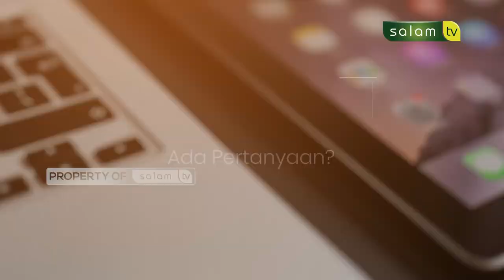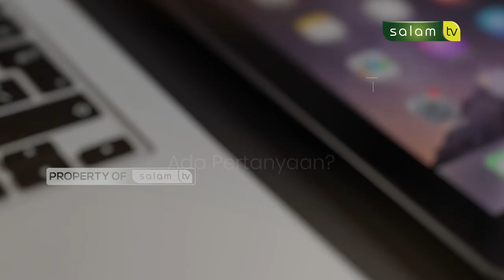Difitnah merusak barang-barang kantor - Full Halo Ustadz